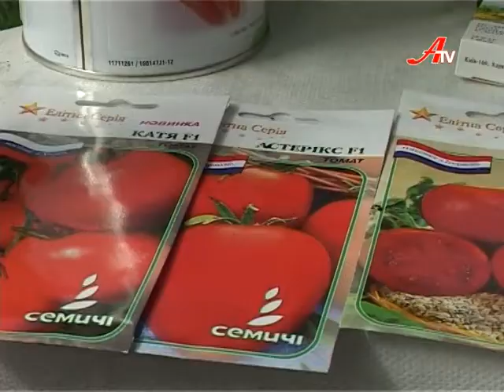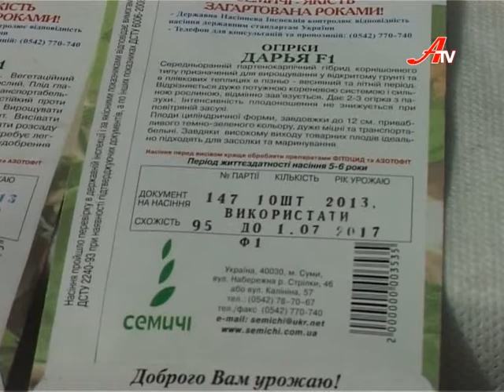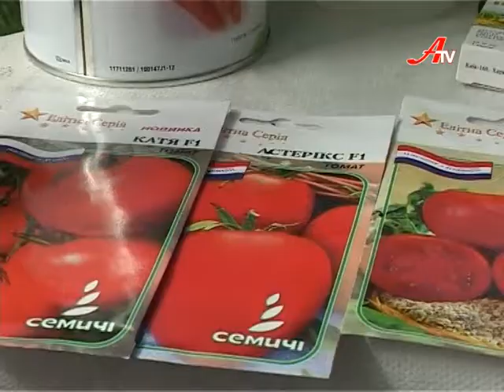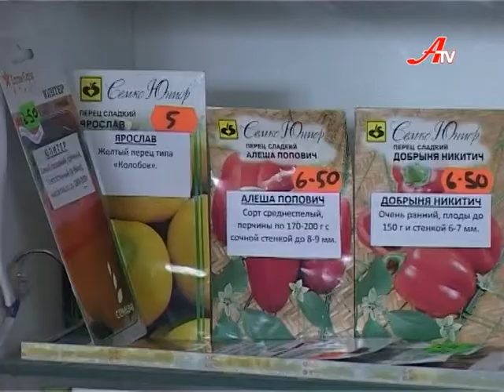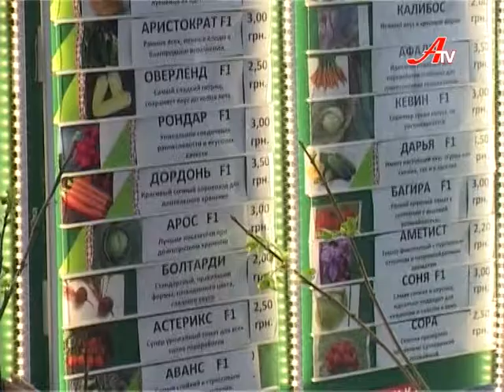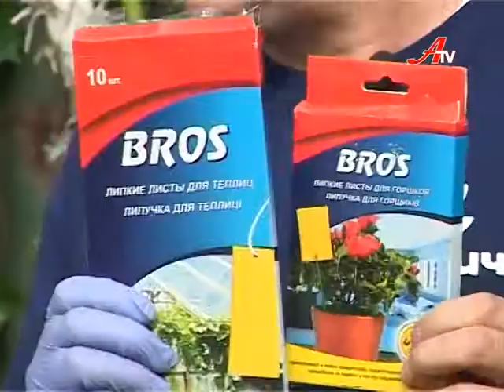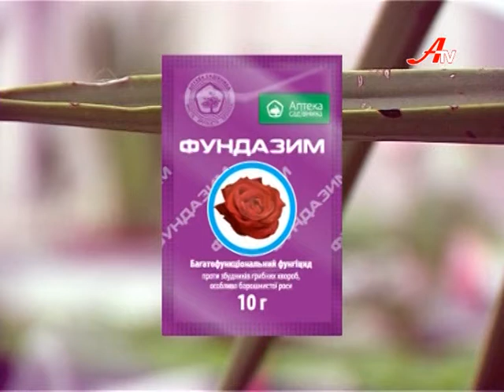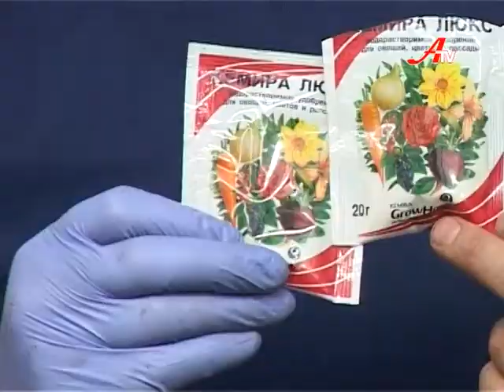Нивка. Сезон 3. Випуск 1